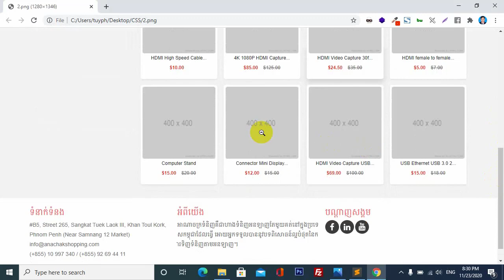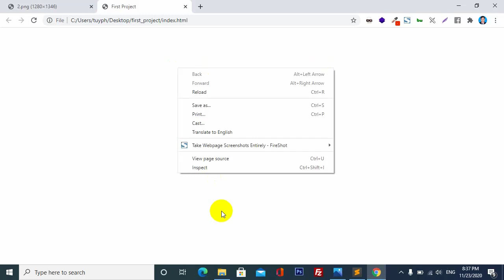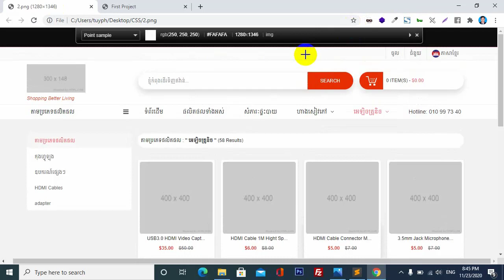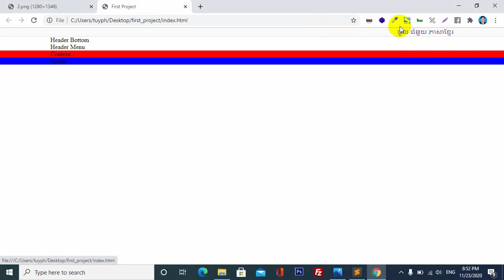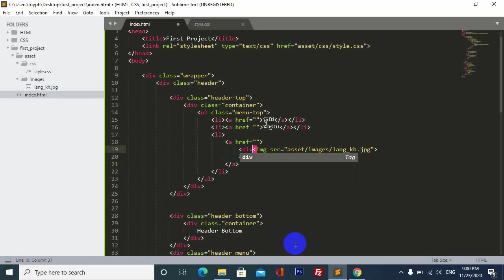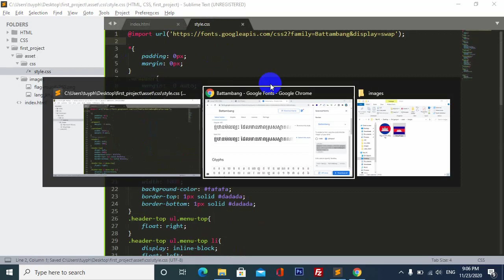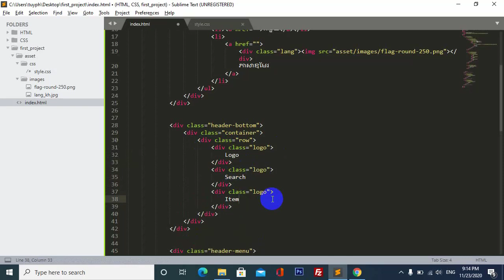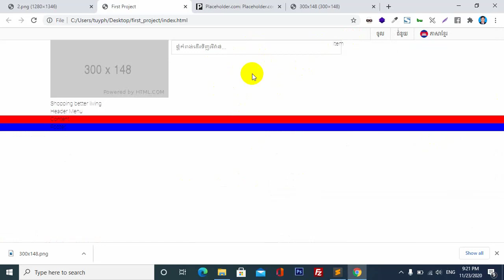Final Project With HTMI and CSS | Speak khmer - Lesson 1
For Entertainment, Teaching, Learning,listening music,funny